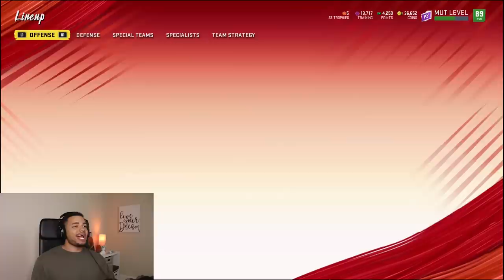SO I LET THE COACH DECIDE MY PLAYS AND THIS HAPPENED....